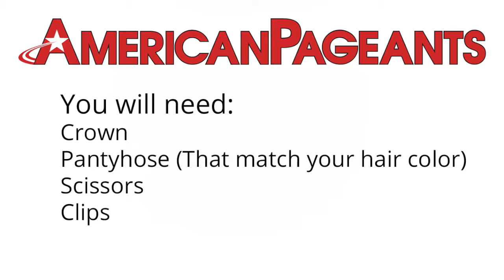How to secure your crown!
How to use pantyhose to secure your crown. This works for circle crowns with metal loops.